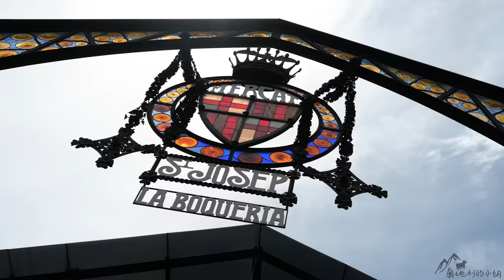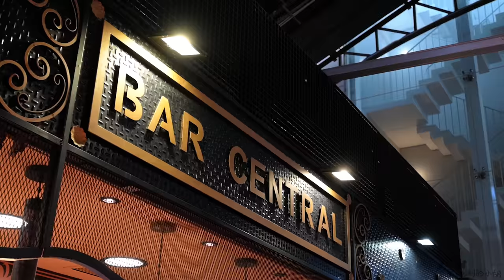巴塞罗那最出名的美食市场吃货指南！海鲜好吃不踩雷，小吃也太多了！ Barcelona Mercat de la Boqueria Vlog [4K]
来巴塞罗那自然少不了来逛逛当地的美食市场，波盖利亚市场即是菜市场，但又有很多不同的小吃和餐厅摊位。所以今天分享的美食Vlog，就带你们一起看看这个当地特色的美食集市/小吃街，感受一下西班牙正宗的小吃和美味！

摄影背包 Wandrd Camera Bag
尼康相机 Nikon Z6 Kit
无线麦克风 Wireless Microphone
麦克风 Shotgun Microphone
飞行器 Drone
360相机 360 Camera
运动相机Action Camera